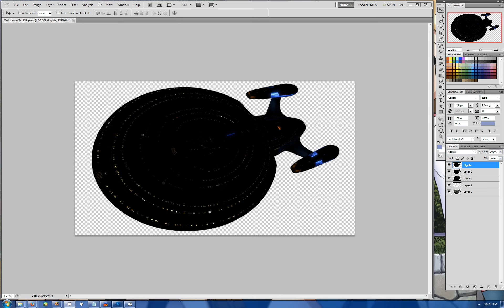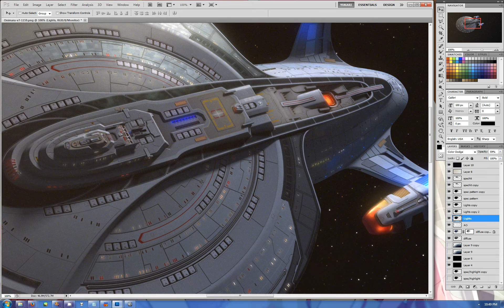3D USS ONIMARU comp crap 01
Just rolling through various renders showing how I comp them together. The sets are not always fixed it depends on the image ship and LOD I plan to have in the final work.